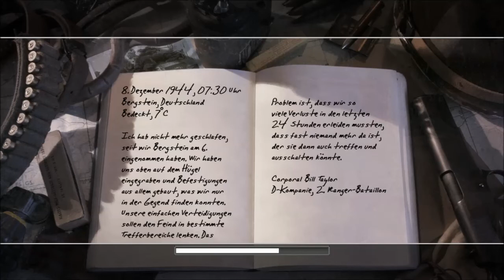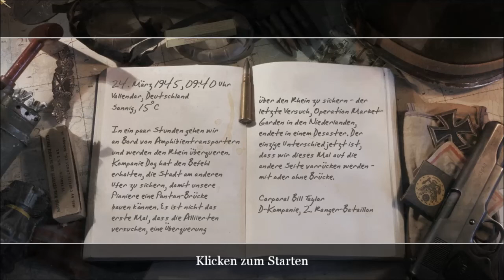Let´s Play Call of Duty 2 part20(German/HD/Finale) Über den Rhein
Der letzte Wiederstang wird auch noch zerschlagen und das dritte Reich wird hier und heute sein ende finden den die Rote Armee rück von Osten vor während wir von Westen einmarschieren.